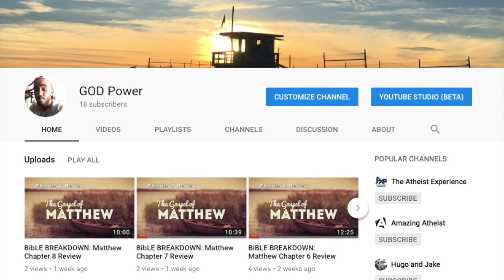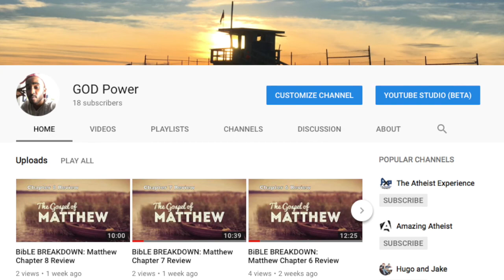Why I Started God Power Channel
Welcome to That God Power Channel where we will unlock the God Power laying dormant on the inside of you! Today I wanted to share the reason why I started this channel in the first place!